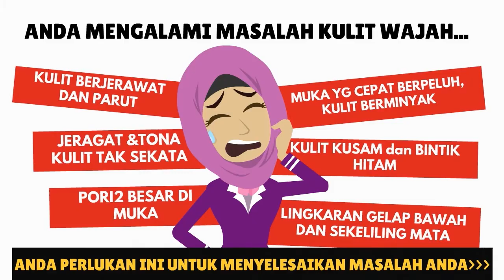MQ Touch Foundation